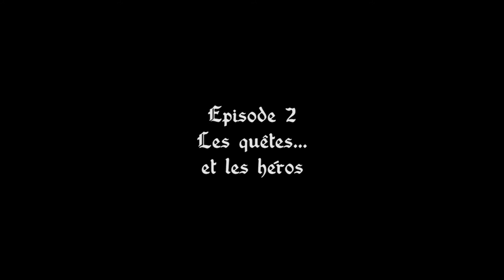Codex 02: Les Quêtes et les Héros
Aujourd'hui nous partout à la découverte des héros et de leur motivation à traverser des univers hostiles pour accomplir des quêtes.
Jean-Mimi et Larpic vous accompagnent dans cette découverte...

Be Fun
Be Yourself
Be Larper